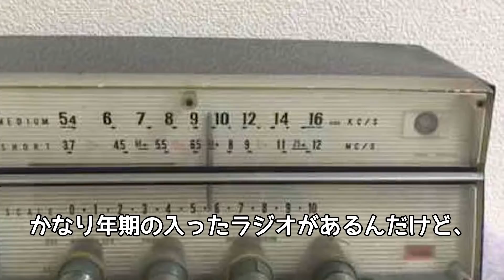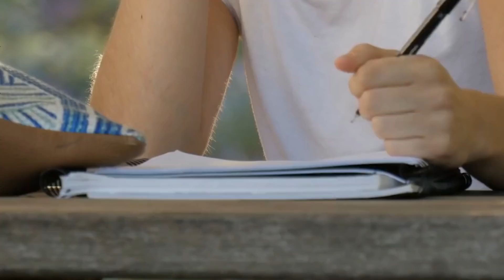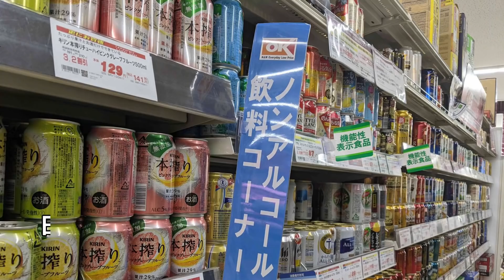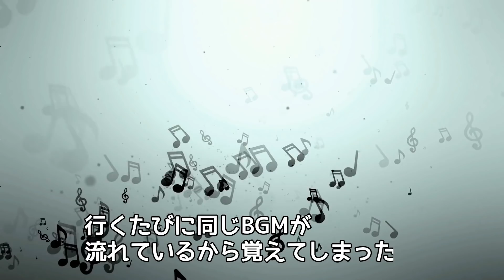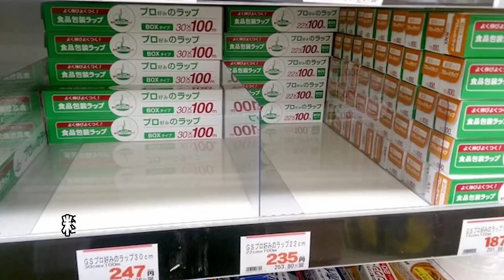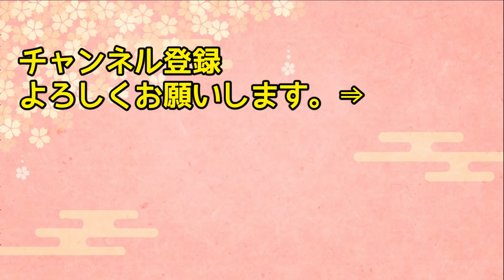【海外の反応】「日本は買い物天国！」ロシア人女性が見つけた日本のスーパーでしかない、信じられない光景とは…？【日本人も知らない真のニッポン】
【海外の反応】「日本が仕返しをしてきたぞ！」インドネシア高官が”ありえない”と絶望ww【俺たちのJAPAN】

【海外の反応】「日本にはこんなところでも敵わないのか…」日本のお菓子のスペックの高さに驚愕する外国人達！驚きの戦略に海外から賞賛の声集まる！その理由とは？【リスペクトJAPAN】

【海外の反応】「日本の道路にはおもちゃが走っている！？」日本にやってきたアメリカ人女性が日本で走る軽自動車を見て爆笑！　しかし実際に日本の軽自動車に乗ってみると…！？【日本人も知らない真のニッポン】

【海外の反応】「夫の日本人化が止まらない…」夫「男は黙って〇〇〇…」→出してみると…夫「Oh～！ファンタスティック！」アメリカ人男性と結婚した日本人女性の食生活とは？【日本人も知らない真のニッポン】